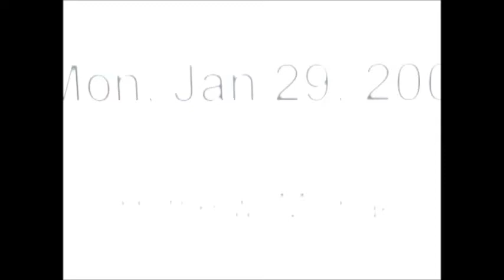2007 01 29 Emma&MichaelDance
Emma and Michael dancing